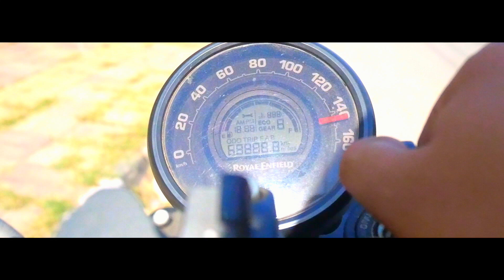Vijayadashmi 2024 | Dussehra 2024 | Day 54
Hi Guys, In This Video We Have Celebrated Dussehra 2024.

Godox VS-Mic

SONY ECM-LV1

dussehra
dussehra songs
dussehra rangoli
dussehra
dussehra status
dussehra special rangoli
dussehra live
dussehra drawing
dussehra live 2024
dussehra special song
dussehra muggulu